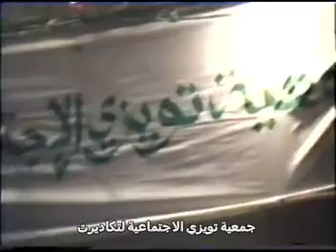اغاني جميلة واداء موسيقي شيق ولحن متزن مع الفنان الرايس الحسين امراكشي في عيد الشباب 1997 بتكاديرت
tifinagh_alphabet_song االممارسة الديموقراطية التشاركية لاجل خدمة التنمية المستدامة والمندمجة بالعالم القروي